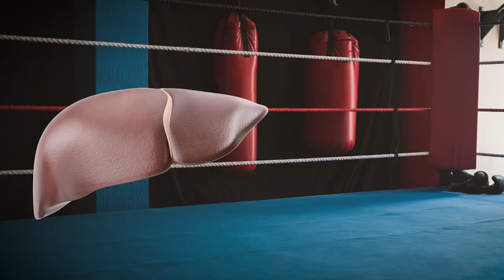StandUpScience | Regenerar o no regeneral el hígado, esa es la cuestión, con Macarena Herranz